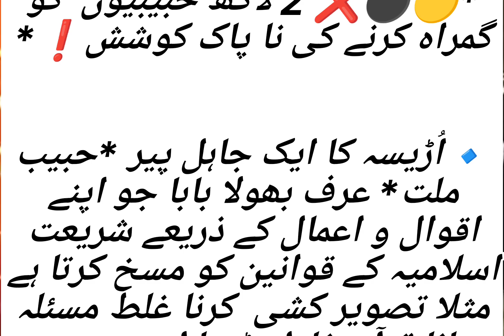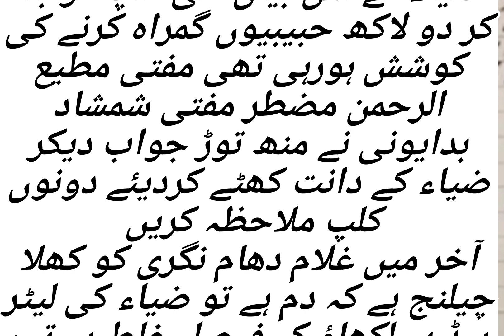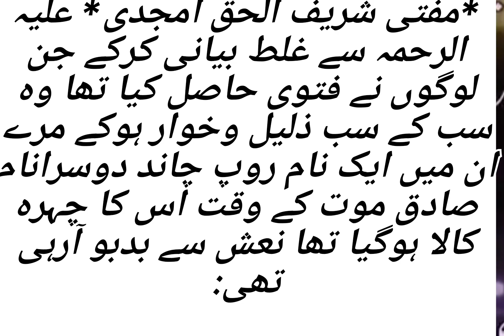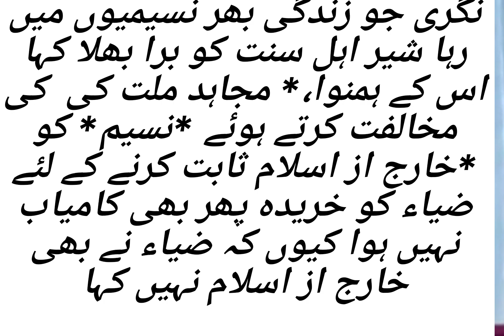2015 || BAREILLY SHARIF || PURI SACHAI